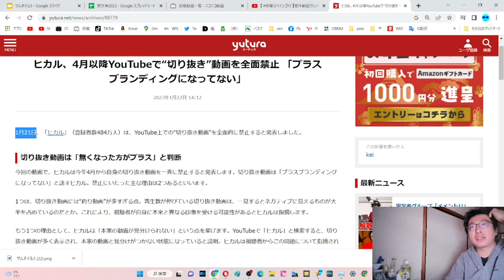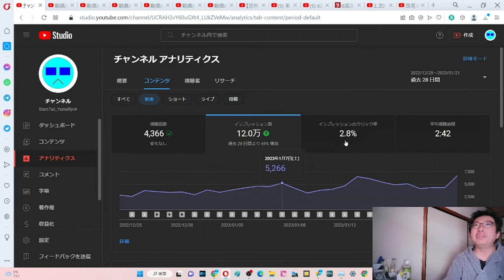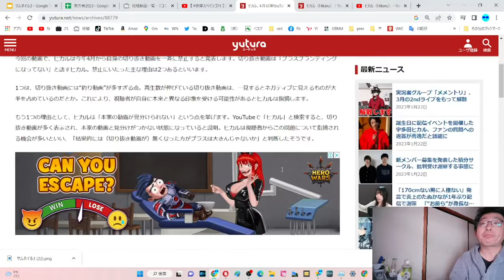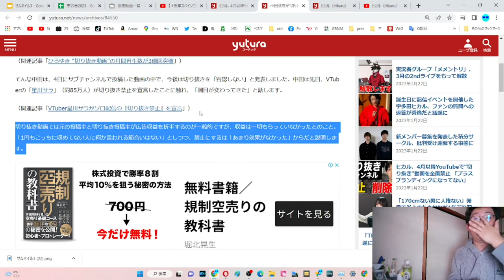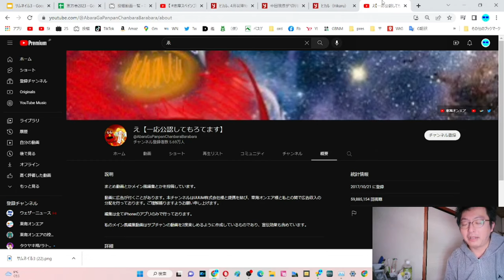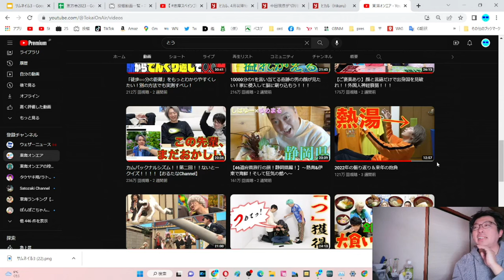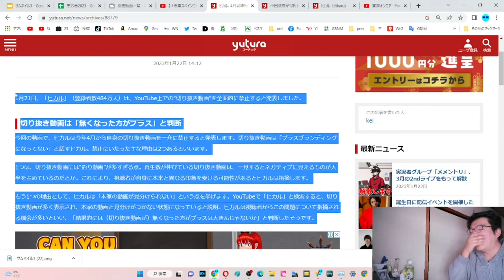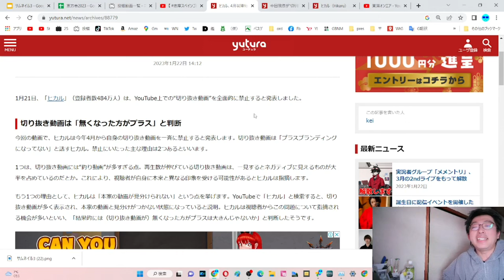YS004 ヒカル切り抜き全面禁止宣言に思う、切り抜きは本当にオワコンなのか？【四方山即報】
結論：みんなでスターステイルの切り抜き動画を作ろう！
スターステイルで公開している動画はクリエイティブ・コモンズ対応登録（通称CCBY）をしております。どうぞ安心して切り抜き動画にご利用下さいませ。

ST104　スターステイル動画コンテンツの二次使用に関するガイドライン解説

当動画関連サイト・チャンネルはこちら↓
ユーチュラさま
ヒカル、4月以降YouTubeで“切り抜き”動画を全面禁止 「プラスブランディングになってない」
中田敦彦が“切り抜き”禁止を発表 「潮目が変わってきた」

動画で紹介した東海切り抜き御三家